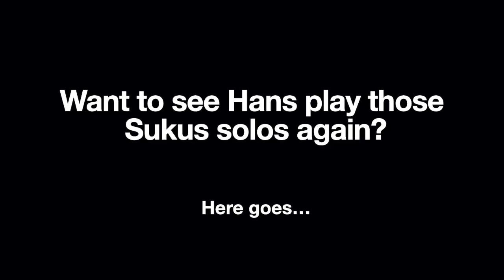Hans’s Advanced Suku Djembe Challenge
To receive a free copy of Hans's notation and practice backing grooves for Hans's djembe challenges, sign up to his mailing list

Like these solos?!

Hans taught this rhythm and series of solos (and more!) to his Advanced Lockdown Djembe students in November 2020, over a 2-week block of online classes, via Zoom.

To book onto Hans's latest Lockdown Djembe online classes, or to purchase any of Hans’s Video Packs, please email for full details and the latest booking form.

DROP-IN:

Sign up to a Drop-in class to experience Hans's teaching live for yourself.

Drop-in students get a copy of Hans's notation.

Sign up to the whole block of classes for the full experience of Hans's teaching.

Students signing up for the whole block get a copy of Hans's notation, PLUS access to Hans's videos for that rhythm. (All classes are recorded, so if you subscribe to the block but aren't able to join us live, you can use Hans's recordings to catch up in your own time.)

We hope that you enjoy playing the djembe challenge and we look forward to seeing your videos. Do remember to post your video on the Hans Drums Facebook page, tag us in your videos, or send a link to and we will gladly share it for you! (If you want us to see your video but don’t want to share it online, please just tell us when you email us the link.) Thank you!

To keep up with Hans on Facebook, feel free to like and follow Hans’s Facebook page, Hans Drums: